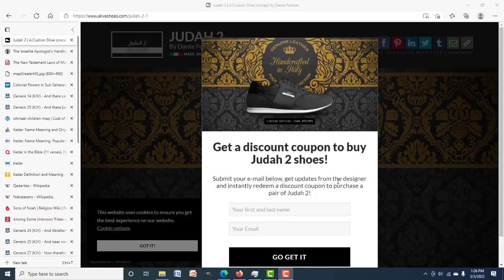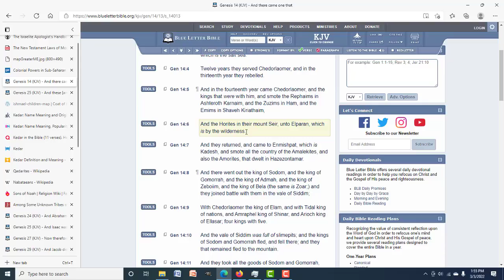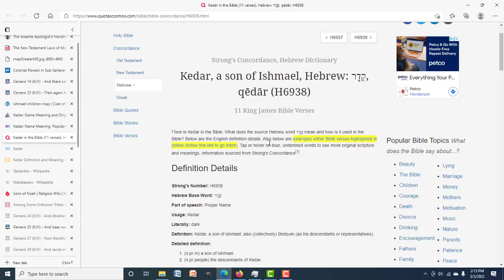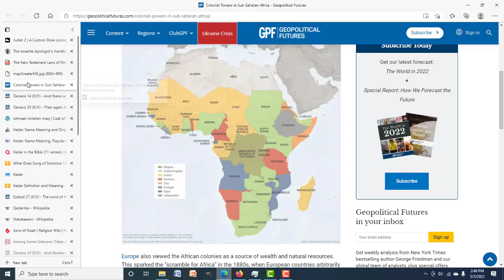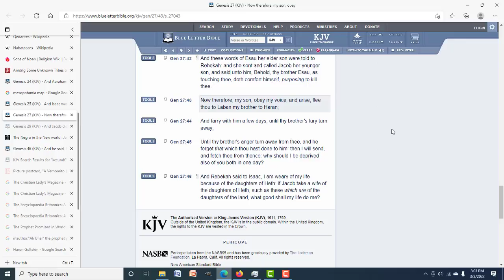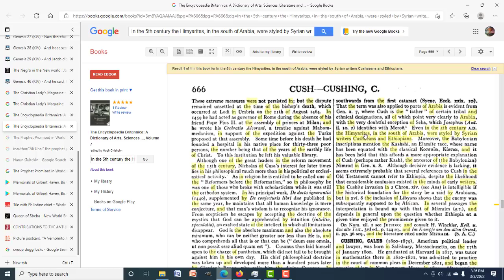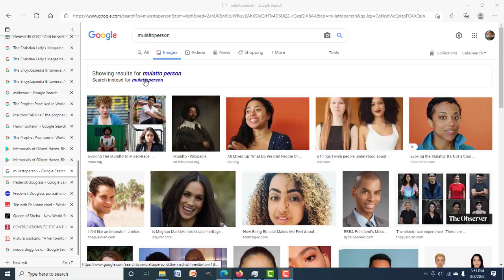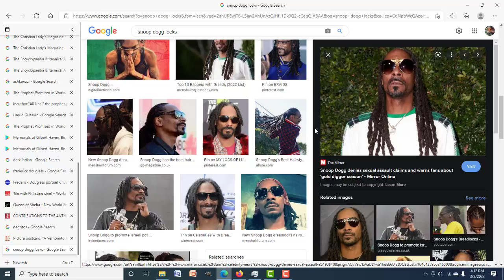UNSPOKEN DOCUMENTARY ADDENDUM | BLACK ARABIA AND THE BIBLE | PART 2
As we continue our geographical walk through the Bible and read references to the skin color of those people, we find that Arabia did not look as it is depicted today. Lets see if the historical narrative lines up with the narrative we were indoctrinated with by some denominations of Christianity.

CRYTOCURRENCY WALLETS

BTC: 37kxrgs8iE2c7RF51eZkshrsXsEeXuJk1u
ETH: 0xc968a445422EE08Ca48134e5fFd84e7C13935FBB
BCH: qpx3wq49gat08ezzlwg92ljjfegut9qhgy8zamnmjs

DOWNLOADABLE WORKSHEETS

FREE BOOK